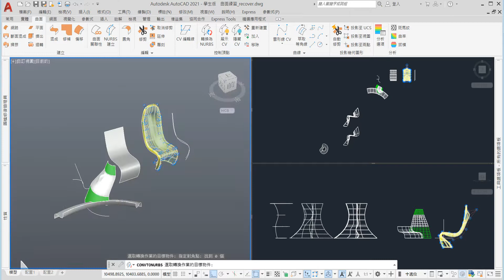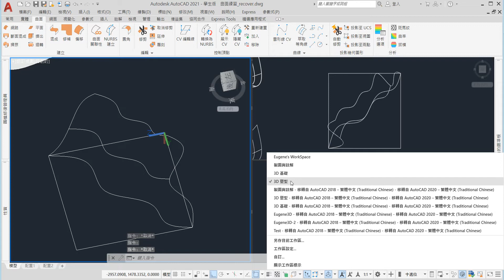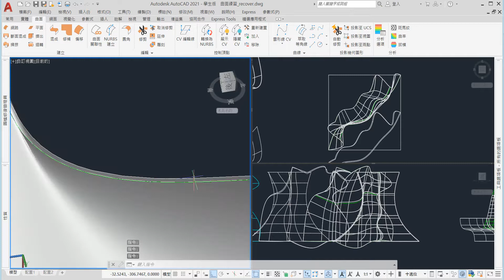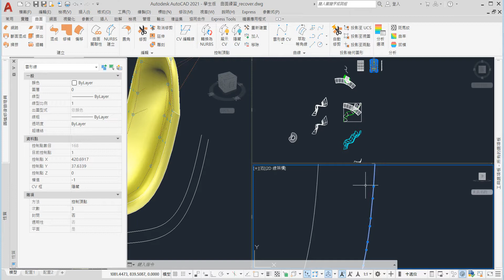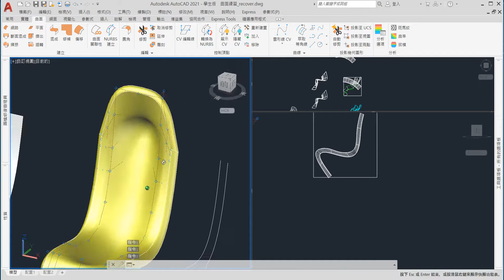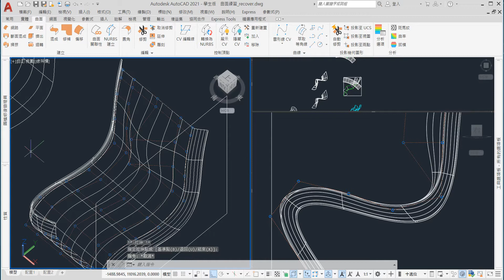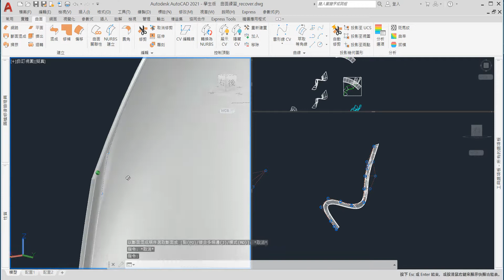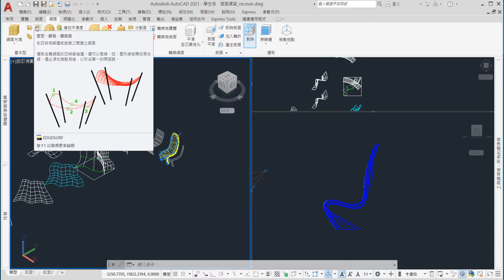尤金AutoCAD教學頻道－3D曲面塑形（2/2）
上完課之後，深深覺得自己有很長一段時間沒有catch up自動貓在曲面上的演進，於是自學了一下，錄了這一集。花了點時間研究，還挺好玩的。現學現賣。

3D曲面塑形、網路曲面、斷面混成曲面、NURBS（nonuniform rational Bezier Spline）曲面、曲面控制頂點的操作方式。